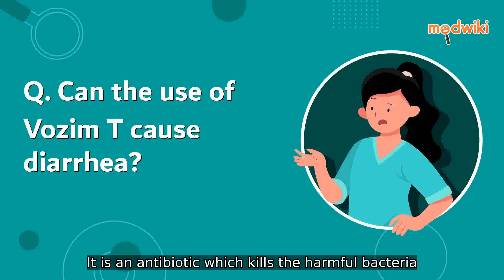Can the use of Vozim T cause diarrhea?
Yes, the use of Vozim T can cause diarrhea. It is an antibiotic which kills the harmful bacteria. However, it also affects the helpful bacteria in your stomach or intestine and causes diarrhea. If you are experiencing severe diarrhea, talk to your doctor about it.